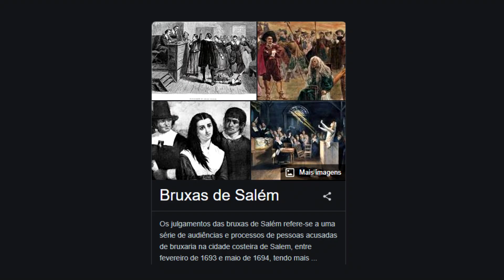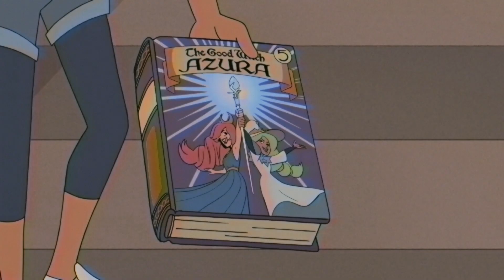Relembre a Falta de Comunicação Em The Owl House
Em um episódio repleto de risadas e momentos adoráveis, mergulho na loucura encantadora de 'Falta de Comunicação' em The Owl House. A animação brilha ao retratar o desenvolvimento do relacionamento Lumity, com Amity e Luz nos conquistando com sua química única. Entre todos os episódios de a Casa da Coruja e seus personagens cativantes, esteja pronto para assistir, sonhar e se encantar com o episódio 7 da 1ª temporada de The Owl House!

Episódio Falta de Comunicação - Season 1 Ep 7